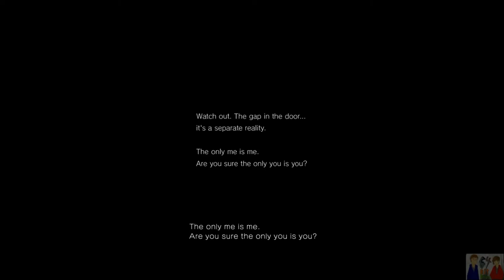P T Playthrough Part 3 of 4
Complete Ending with all 3 laughs and trailer at the end of part 4. This was a lot of fun to play and we had planned on doing it earlier but Playstation Network was down on Christmas day. Good old DDOS attacks
Stay up to date on all of our happenings on Twitter, link to our page is on our youtube page, just click on our name to find it.
-Parker